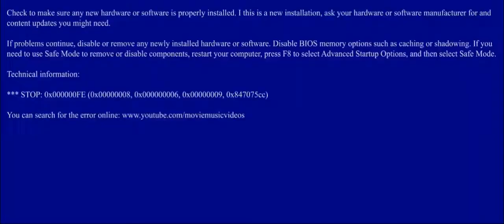(MMV) Lonr. - Make The Most (Unofficial Music Video)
Every song should tell a story, Shouldn't it? Just a fan of both Film & Music & Wanted to Put Some Together. So Here's a Mashup of Lonr. - Make The Most (Single) & Queen & Slim (2019).